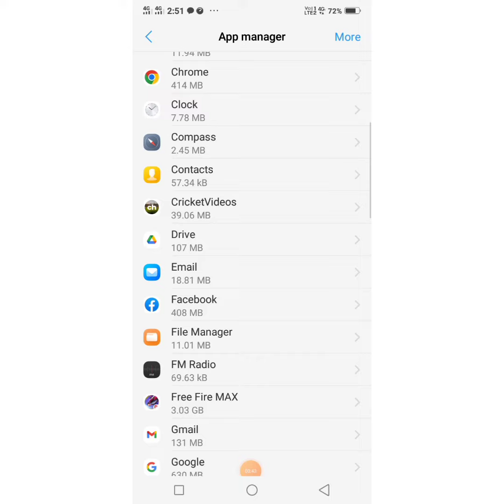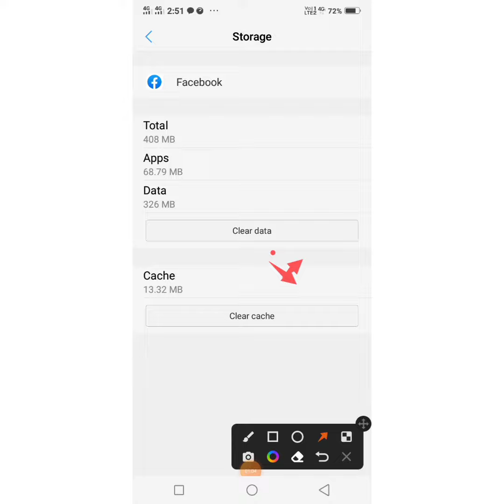how to you clare date